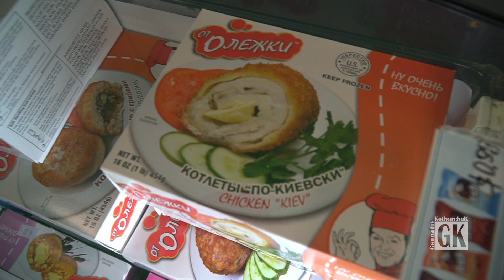Русский магазин в Лос Анджелес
В Греции есть все , а в русском магазине в Лос Анджелес тем более. Все , что нужно как дома включая домашнюю выпечку , пиво Балтика и таранку к ней , лекарства ,веники для бани  и оливье.
 Если у вас есть вопросы то задавайте я на них отвечу или сделаю по ним видео

Я могу вам помочь замечательно провести время. У меня ассортимент А-Я начиная от простых экскурсий  до поездок на танке по машинам и охоте на крокодилов ,.
 Возможность попасть на все ВИП вечеринки в Лос Анджелесе
включая церемонии Эмми,Гремми, Золотой Глобус вечеринки с звездами , пред премьерный просмотр блокбастеров вместе с звездами , вип места во время показов высокой моды и многое другое.
Краткий фото обзор прошедших событий
Я являюсь официальным консультантом шоу Орел и Решка в Лас Вегасе, вот их мнение о моей работе